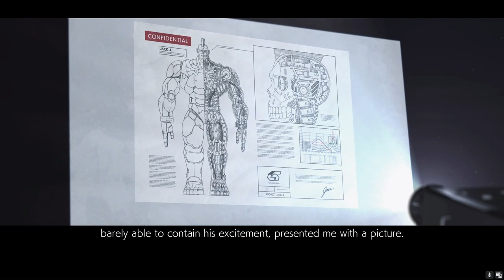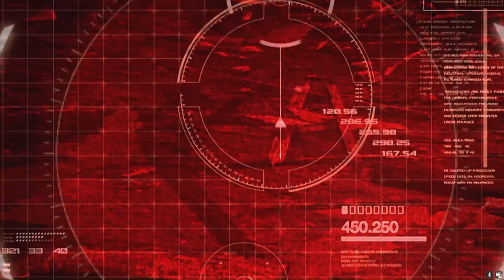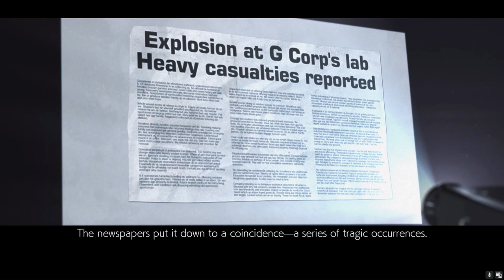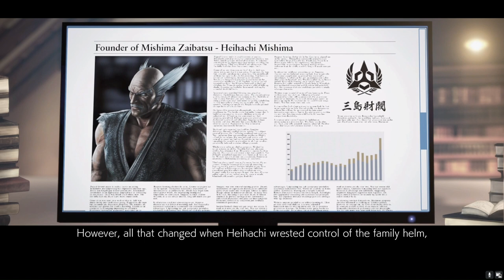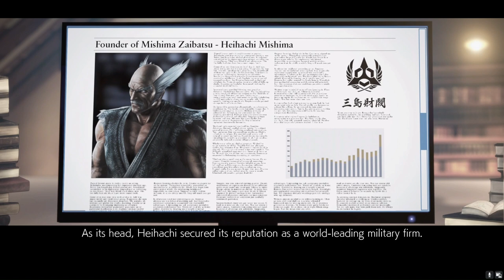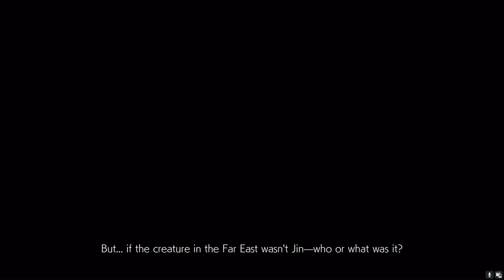TEKKEN 7 Gameplay - Story "The Mashima Saga" Part 2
This Video is in continuation of part 1
Part 2 contains
Chapter 2 - Blazing Vengeance
Characters - Kazuya, Jack-4, Heihachi
Chapter 3 - The Sirius Marksmen
Characters - Kazuya, Heihachi, Claudio, Nina
Chapter 4 - Overwhelming Power
Characters - Heihachi, Claudio, Nina, Jin, Lars